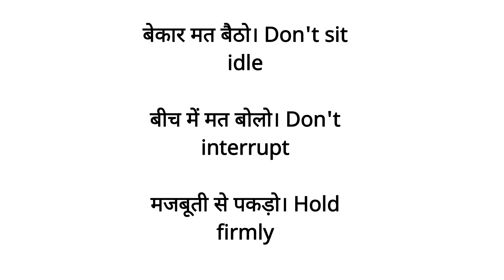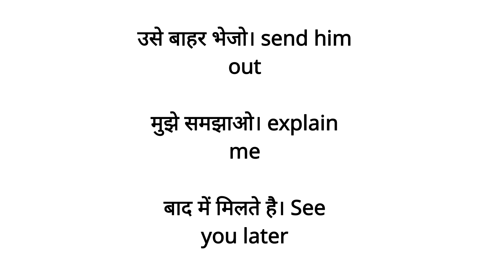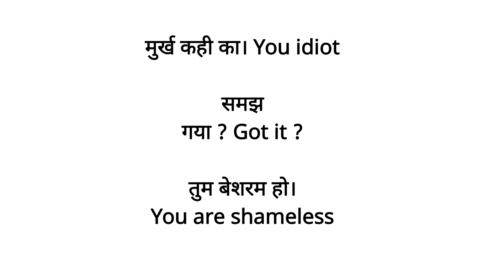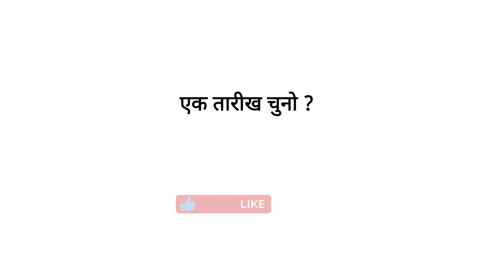Daily Use English - English Speaking Practice |Spoken English - English Kaise Sikhe | Brilliant Guru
Daily Use English - English Speaking Practice |
Spoken English - English Kaise Sikhe |
Brilliant Guru |

Hello guys !

Keep learning,
Keep growing,
Keep smiling, 👉😊

70 Short English Sentences